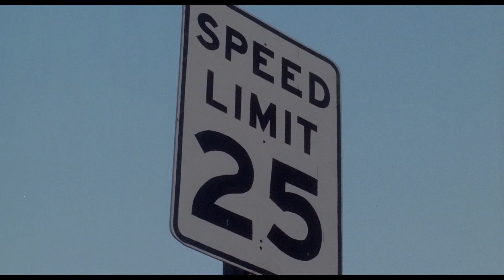Munchies (1987) - Clip: Munchies On Wheels (HD)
A DOUBLE DOSE OF THE MUNCHIES!

MUNCHIES

Archeologist Simon Watterman (Harvey Korman) discovers the Munchies while on an expedition in Peru. But Simon's evil twin, food entrepreneur Cecil Watterman (also Korman), won't let him enjoy his achievement. The snack food tycoon tries to abduct the Munchies to destroy his brother's career and take over his property. These junk food junkies prove to be too much to handle as they begin to menace the residents of a small town in any way they can. Move over ghoulies, ghosties and things that go bump in the night! The Munchies are here and they are bringing the fun with them!

MUNCHIE

No friends. The new school sucks. And Mom (Loni Anderson) is in love with a sleazy lawyer (Andrew Stevens). Pretty bleak. That's how life looks to ten-year-old Gage (Jaime McEnnan) when suddenly, into his world pops the magical Munchie (Dom DeLuise). Munchie is the ever-hungry and hilarious mysterious creature from another world who delivers flying pizzas and brings on the parties! With the help of Munchie and loony Professor Cruikshank (Arte Johnson), Gage evens the score on his school's bullies as well as his mom's boyfriend and has the greatest summer ever!